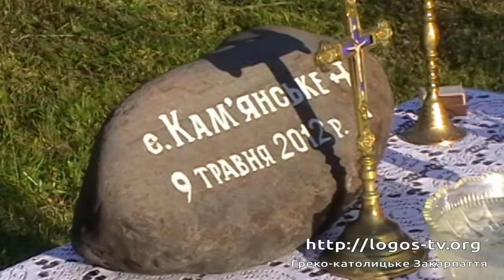Проповідь Владики Мілана, с Кам'янське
Проповідь Владики Мілана на Літургії з нагоди освячення наріжного каменю для нового храму в  с. Кам'янське, іршавського деканату